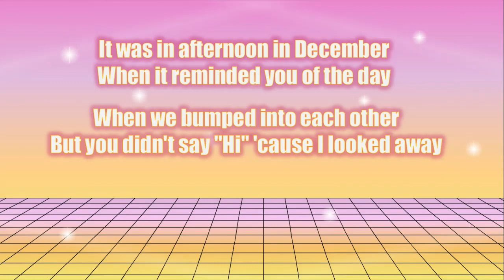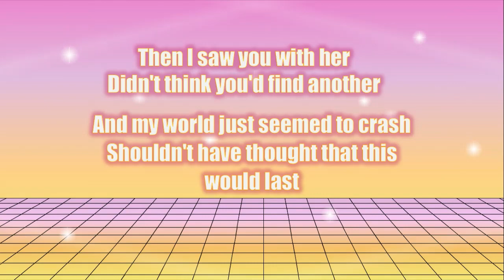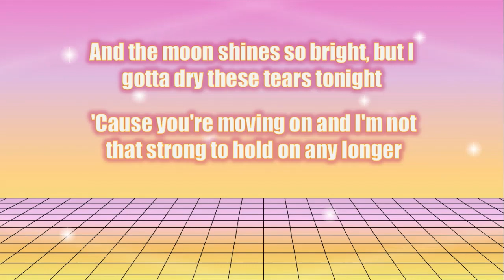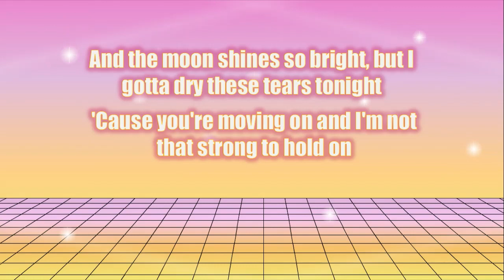12:51 - Krissy & Ericka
= Instagram & Twitter : @Jolladexplorer